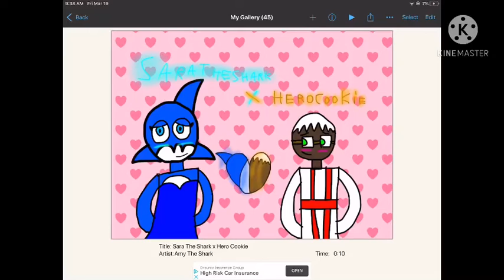Sara The Shark and Hero Cookie 🦈❤️🍪